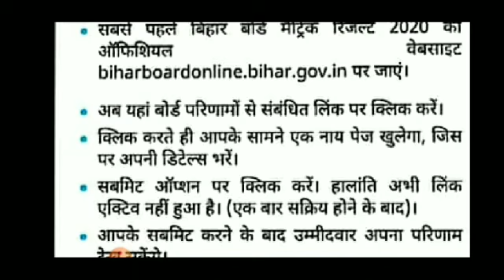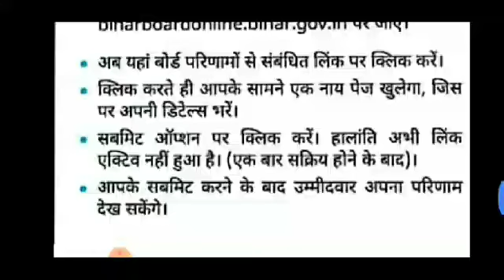bihar board bseb class 10th result 2020 // bihar result // Bihar Board BSEB Class 10th Result 2020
Bihar Board BSEB Class 10th Result 2020